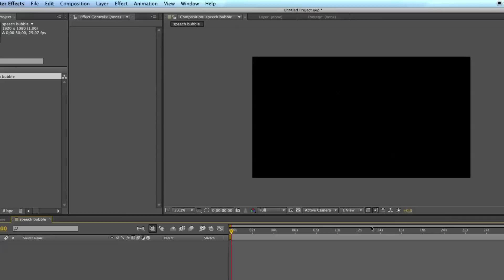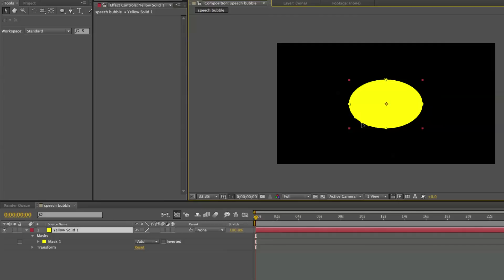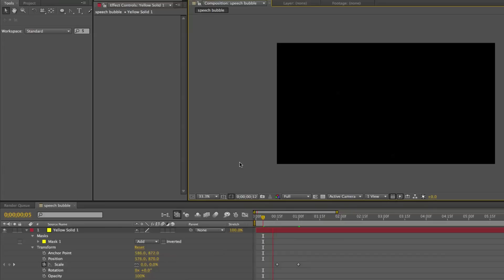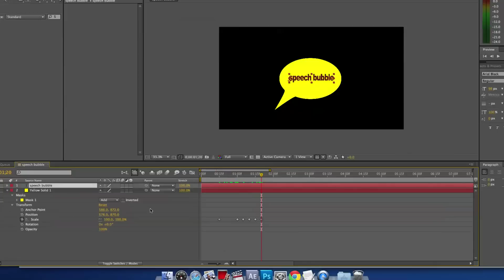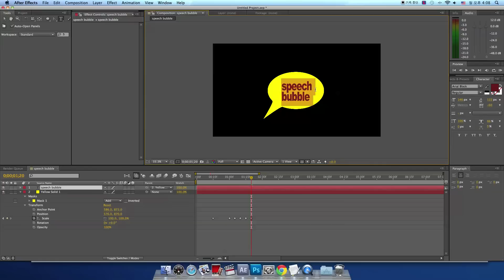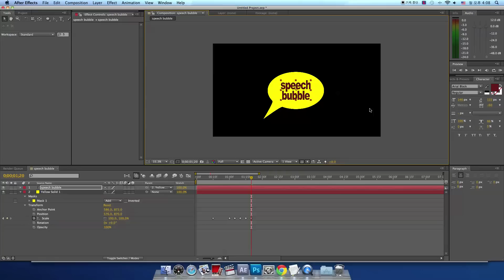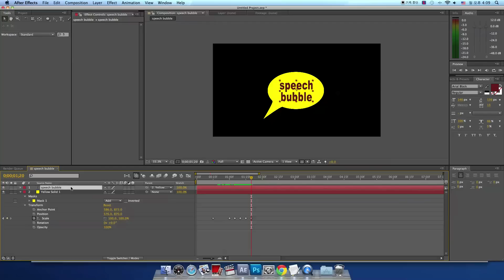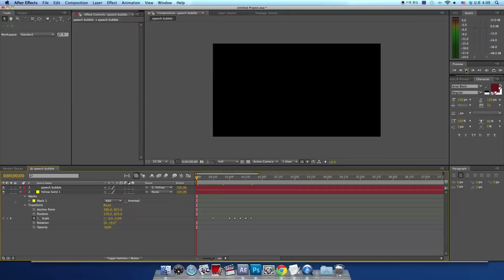After Effects - Speech Bubble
After Effects Tutorial - Effect of the speech bubble to appear